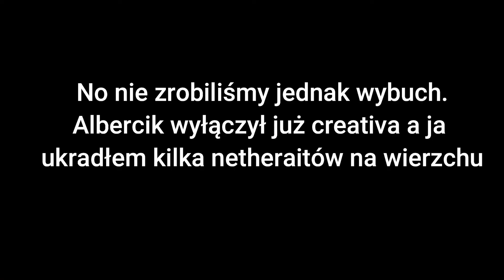W pizdu ten Nether xD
Wyjebaliśmy Nether w powietrze (prawie)